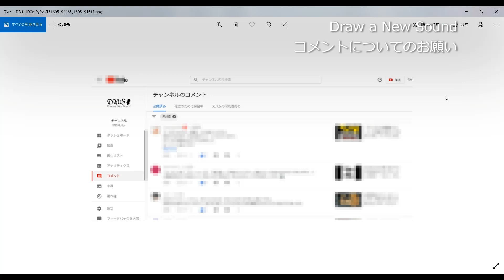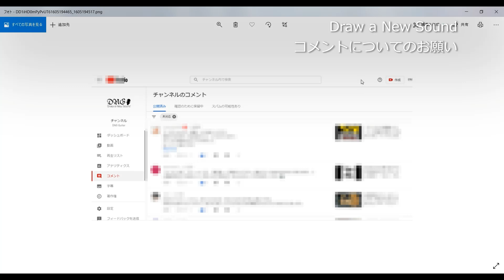【いつもコメントありがとう】コメントについてのお知らせ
ある程度コメントされる様になってきたのですが、一部コメントのマナーについてお話しておきます。